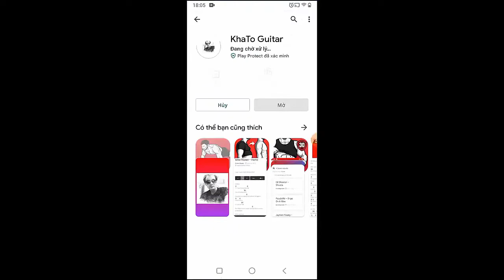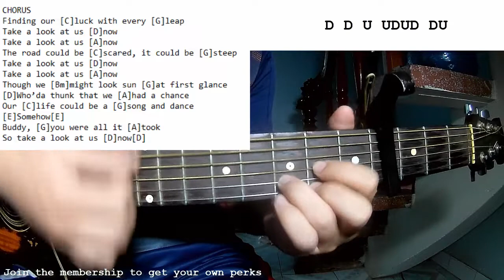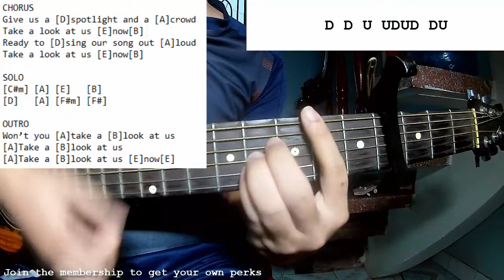Shawn Mendes - Take A Look At Us Now | Guitar Tutorial